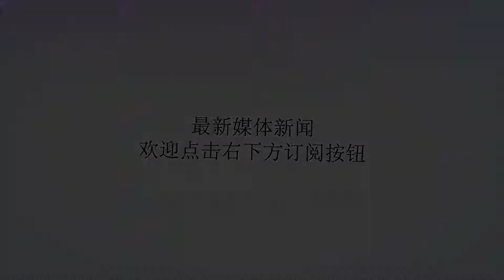红楼梦里的贾宝玉现在生活很幸福，女儿雯鑫不输爸爸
谢谢！说起欧阳奋强也许大家会觉得有些陌生，但如果提起《红楼梦》大家一定都十分熟悉。这部改编自我国四大名著之一的古装电视剧，绝对是不可多得的经典。而欧阳奋强就在其中饰演男主角贾宝玉，那时的他风流倜傥，玉树临风，演起宝玉来生动形象，将书中天资聪慧的混世魔王表现得出神入化。而欧阳奋强版的贾宝玉也被很多人奉为成为经典，而该版本的《红楼梦》也重播了上千次，不可超越。欧阳奋强如今已经年过五旬，虽然年事已高、头发花白，但仍然可以从中看出他当初英俊潇洒的影子。已经不再从事演艺事业的他转行做了幕后，也执导过一些影视作品。欧阳奋强虽然曾痛失过一个爱子，但并不妨碍他和妻子康莉现在的幸福。女儿欧阳雯鑫也许是从小收到爸爸的艺术熏陶，在艺术方面有着一定的天赋。说起来可能受家庭良好氛围熏陶，欧阳雯鑫也走入了演艺界。在她16岁就制作了《自行车上的背影》，虽然表演技巧等方面还有许多进步空间，但灵气十足的表演可以看出她的努力与天分。女儿的顺利毕业让爸妈引以为傲，爸爸欧阳奋强也发微博表示欣慰和祝福。照片上看来，女儿长得和妈妈十分相像，我是一个十足的大美人，具有中国知性美，身材也很好，但相比明星更适合出演舞台剧。